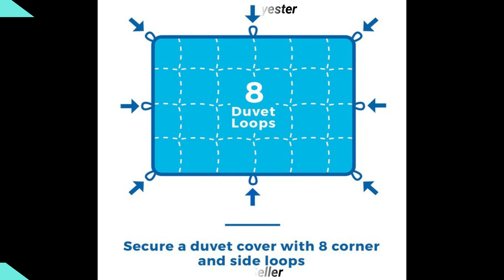All Season White Down Alternative Quilted Comforter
Get year round comfort without allergens. The Linenspa down alternative comforter features ultra soft fabric and 300 Gsm microfiber fill for the right amount of warmth and softness, but none of the allergy symptoms associated with goose down. Quilted to keep fill in place, this comforter has eight convenient corner and side loops to hold a duvet cover in place. Plus, your bedding will always be stylish thanks to the reversible solid and striped options. It is machine washable and dryer safe.